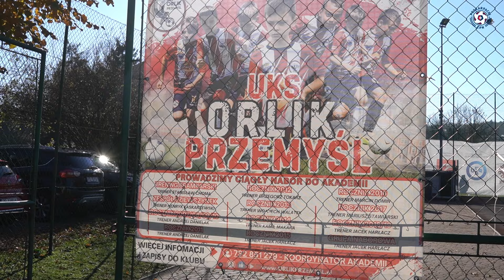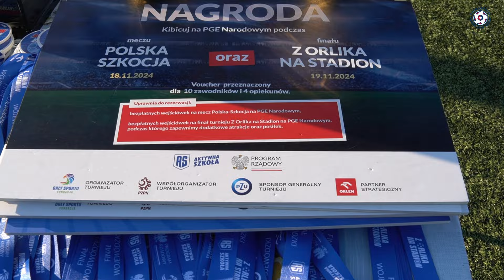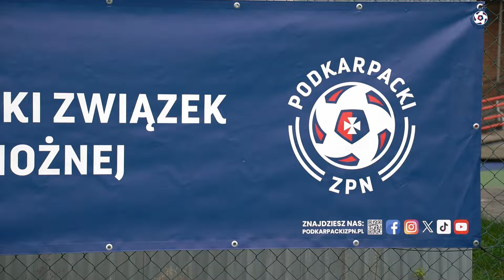Finał Wojewódzki Turnieju Z Orlika na Stadion w Przemyślu. Sześć drużyna pojedzie na finały krajowe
Dziewczynki z JG Smart Krosno, Drużyna Świętego Mikołaja w Przemyślu, Stalowe Dziewczyny z Łańcuta oraz trzy chłopięce zespoły z SMS Stal Rzeszów pojadą na finały krajowe turnieju z Orlika na Stadion, które w dniach 17-19 listopada rozgrywane będą w Warszawie. Decydujące mecze odbędą się na Stadionie Narodowym.

Sześć dni na dwóch boiskach w Przemyślu trwały finały wojewódzkie Z Orlika na Stadion. Arenami dla chłopców i dziewczynek w wieku 13-15 lat były Orliki przy ul. Dworskiego i ul. Bakończyckiej.

Każdy z finałów poprzedzało oficjalne otwarcie, na którym oprócz samych uczestników pojawiali się przedstawiciele władz miasta Przemyśla, przedstawiciele Podkarpackiego Związku Piłki Nożnej czy lokalnej szkoły.

Jako pierwsze rywalizacje zaczęły dziewczynki. Moc emocji towarzyszył rywalizacji dziewczynek kat. U13, U14 i U15. W najmłodszej kategorii zwyciężyła drużyna JG Smart Krosno w szeregach, których nie brakowało dziewczynek, które reprezentują na co dzień czołowe drużyny w regionie i kadrę Podkarpackiego ZPN. Kadrowiczek nie brakowało też w innych zespołach, które występowały w turnieju.
Od pierwszych gier rysowała się przewaga drużyn JG Smart Krosno i SP Krasne, znakomicie radziły sobie też Stalowe Dziewczyny z Łańcuta i to właśnie te trzy zespoły obsadziły podium pierwszego z finałów.
Najpierw rywalizowano w grupach. Grupa 1 grała na Orliku przy ul. Dworskiego, a druga przy ul. Bakończyckiej. Następnie przy ul. Dworskiego rozgrywano półfinały, finał i mecz o 3. miejsce.

JG Smart Krosno pokonał w finale Stalowe Dziewczyny 7:1, a SP Krasne okazało się lepsze od SP Adamówka w meczu o 3. miejsce. Pozostałe zespoły zostały sklasyfikowane na miejscu 5.

Podobnie było w kolejnych dniach.
W kategorii U14 najlepsza okazała się ekipa Gminnej Akademii Sportu w Baranowie Sandomierskim, która pokonała w finale Orlikowe Grodziszczanki 2:1.
W kategorii U15 dziewcząt wygrały z kolei Stalowe Dziewczyny z Łańcuta pokonując w finale lokalną Drużynę Św. Mikołaja z Orlika Przemyśl 3:0.

Rywalizacje chłopców we wszystkich kategoriach zdominował SMS Stal Rzeszów, który wygrał we wszystkich kategoriach. Najtrudniejszą przeprawę mieli najstarsi, czyli w kategorii U15, gdzie czołowa akademia w województwie znalazła sobie godnych przeciwników. W fazie grupowej rzeszowianom punkt urwał Sokół Domaradz, a w finale Stal minimalnie pokonała chłopaków z SP3 Mielec 1:0.

Po turnieju każdy zawodnik otrzymywał pamiątkowy medal i dyplom, po trzy najlepsze ekipy w każdej kategorii dostawały też bilety na mecz Polska - Szkocja na Stadionie Narodowym, a zwycięzcy finałów wojewódzkich zagrają w finałach krajowych, które w dniach 17-19 listopada będą rozgrywane w Warszawie. 17 i 18 listopada odbywać się będą eliminacje, a 19 listopada najlepsi zagrają finały na Stadionie Narodowym.

W każdej kategorii, podczas finałów wojewódzkich, nagrodzono też zawodników indywidualnie. Wybrano najlepszych bramkarzy, strzelców i zawodników w poszczególnych kategoriach.